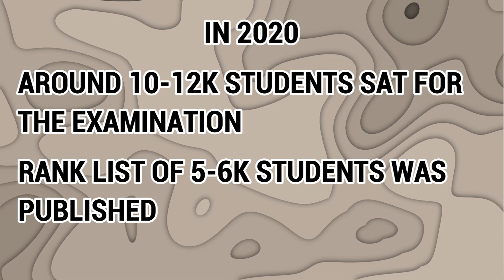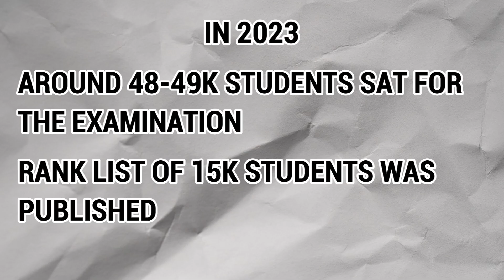Beginners Guide for IMUCET - STEP BY STEP | BUDDING MARINERS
Hello everyone
Welcome to BUDDING MARINERS
JOIN OUR WHATSAPP GROUP FOR FREE DEMO CLASSES AND FOR MASTER CLASSES RELATED TO MERCHANT NAVY

Our videos are not to promote the merchant navy field, We just make videos on how to join the Merchant Navy, the right way, as most of the people who want to join the merchant navy get scammed by some agents as they’re not aware of many things.

Also, we talk about a lot of institutes and companies in our videos and the information on these are totally our research, if you think our facts are not correct, comment below, will discuss that there only.

Join our Telegram Group for APPLICATION FORM UPDATES, FREE STUDY MATERIALS